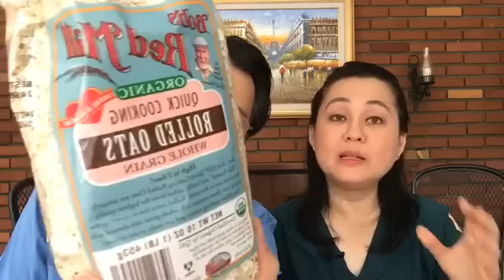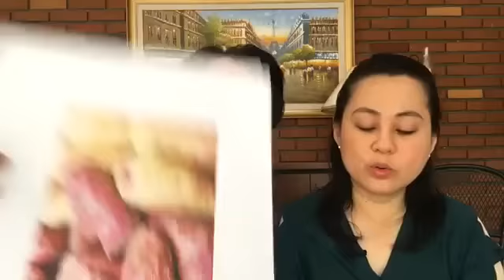PALAGING PAGOD: Fatigue, Masakit Katawan - Payo ni Doc Willie Ong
PALAGING PAGOD:  Fatigue, Masakit Katawan

Payo ni Doc Willie Ong at Doc Liza Ramoso-Ong

1. Ang pagod ay pwede dahil sa stress, diabetes, goiter at sakit sa puso at baga.
2. Ang sintomas ay masakit ang katawan, inaantok lagi, hindi maka-focus, masakit ang ulo at nanlalabo ang mata.
3. Hanapin ang sanhi ng pagod at gamutin ito. Baguhin din ang diyeta at mag-ehersisyo ng tama lang.